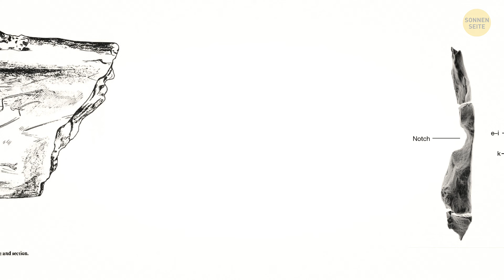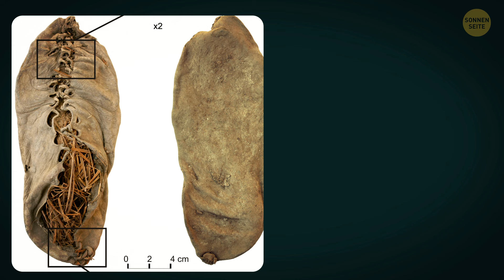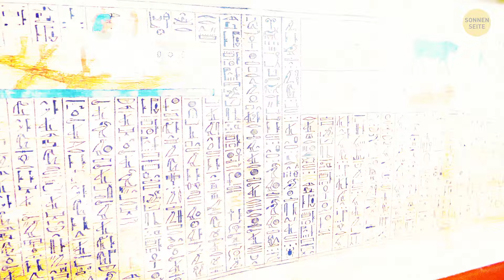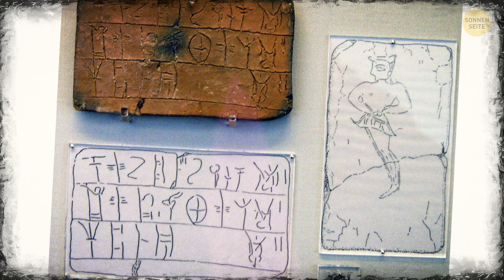Zwei Holzstämme können unsere Sicht auf die Geschichte verändern.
Im Jahr 2019 stießen Forscher in Sambia an den Colombo Falls auf einen unglaublichen archäologischen Fund – fast eine halbe Million Jahre altes Holz, das Anzeichen menschlicher Bearbeitung aufwies. Diese Entdeckung legt nahe, dass das Holz Teil der möglicherweise ältesten bekannten Struktur der Welt sein könnte. Es ist unglaublich zu denken, dass die alten Menschen schon vor so langer Zeit Dinge bauten. Der Fund gibt uns einen faszinierenden Einblick in die frühe menschliche Kreativität. Wer hätte gedacht, dass etwas so Einfaches wie altes Holz einen Teil unserer Geschichte neu schreiben könnte?